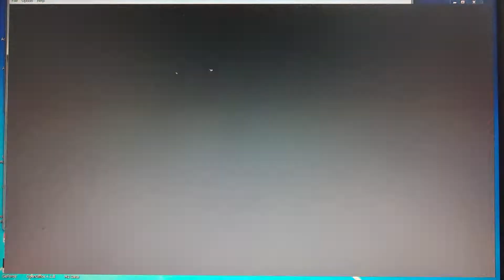【NESYS Revival】BG4t Advanced D Standard JZA80 Tuned/ MT Ver. II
Emulator: TeknoParrot

Controller: Logitech G27

Lap1: 38"434 (38"434)/ 21"215 (21"215)

Lap2: 33"118 (33"118)/ 21"565 (21"215)

Lap3: 33"508 (33"118)/ 21"425 (21"215)

セッティング:
ターボ Lv3
ミディアムタイヤ
6速ファイナルCross Normal
ラリーサス
S4 S10
H2 H2
L10 H10